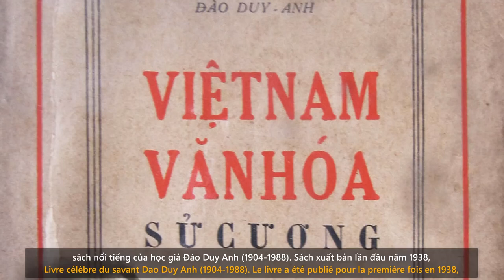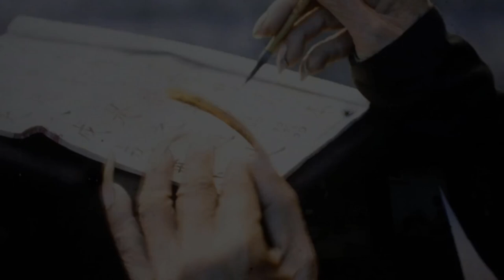Việt Nam 100 năm trước như thế nào ? Tư liệu hiếm có về Việt Nam xưa